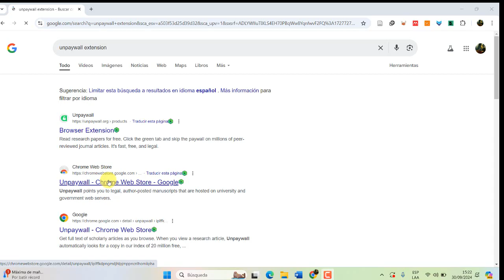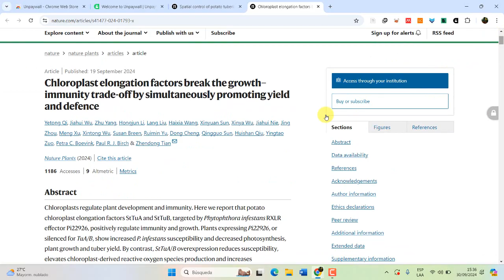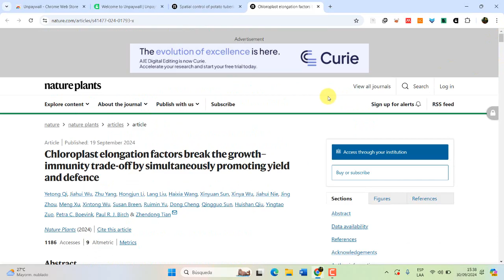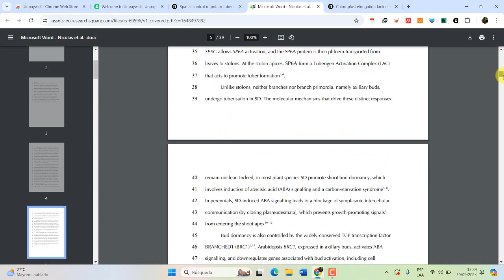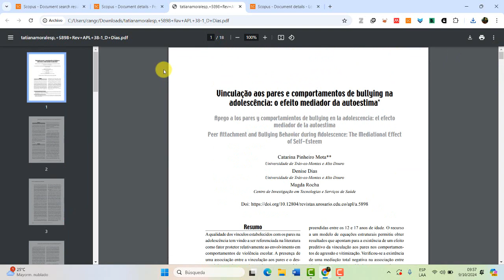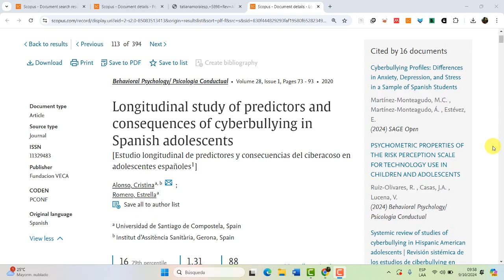Desbloquea artículos científicos GRATIS con Unpaywall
¡Con Unpaywall podrás acceder a millones de artículos de forma GRATUITA y LEGAL! En este video te enseñaré cómo funciona esta increíble extensión de navegador y cómo puede revolucionar tu forma de investigar. Descubre cómo encontrar versiones abiertas de tus artículos favoritos y ahorrar tiempo y dinero.